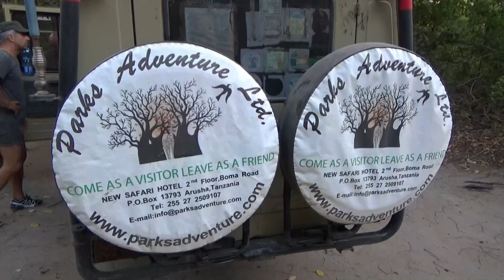3°parte Viaggio in Tanzania Selous Game Reserve video Pistolozzi Marco Avventure nel Mondo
Nella Riserva Selous, oltre ai fotosafari in fuoristrada, è possibile effettuare safari a piedi e safari in barche a motore lungo il Fiume Rufiji.La visita al Selous è comunemente consigliata nel periodo da giugno a dicembre.
In the Selous Reserve, in addition to the off-road photographer, it is possible to carry safari safaris on motor boats along the Rufiji River. Visit to Selous is commonly recommended during the period from June to December.
En la reserva de Selous, además del fotógrafo todoterreno, es posible llevar safaris de safari en lanchas a motor a lo largo del río Rufiji. La visita a Selous se recomienda comúnmente durante el período de junio a diciembre.